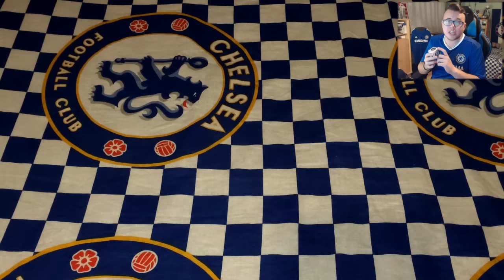NOWA SERIA! WPROWADZENIE - KOŚCI ZOSTAŁY RZUCONE #0 | FIFA 17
● Grupa dla widzów - Blaszki N3jxioma na FB!
● Zapraszam do obserwowania na prywatnym FB!
● AIMCONTROLLERS! ● Przy kodzie 'N3jxiom' -5% na dowolny zakup!